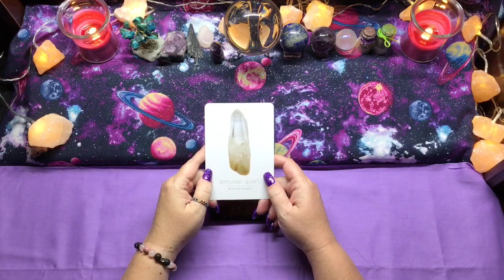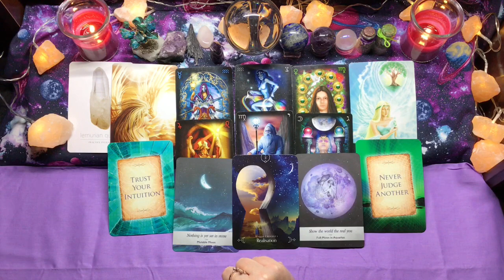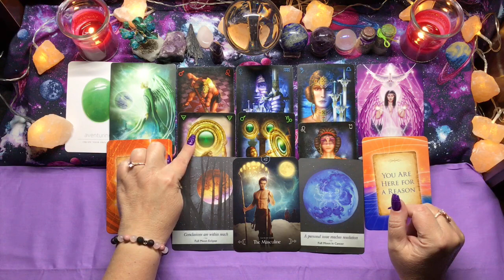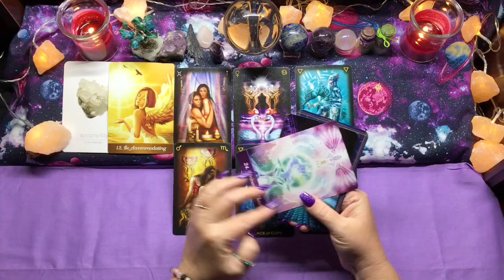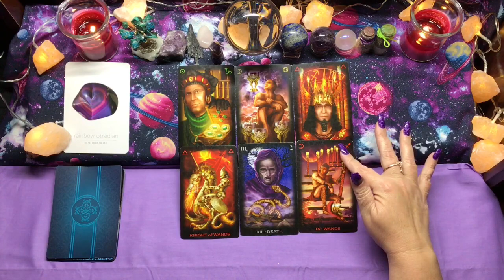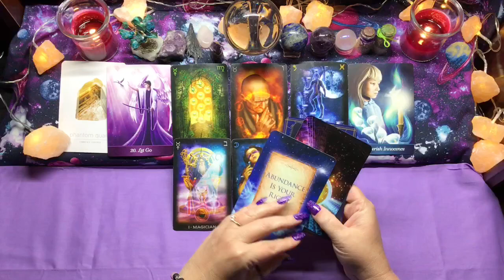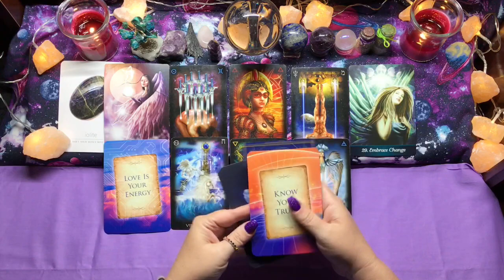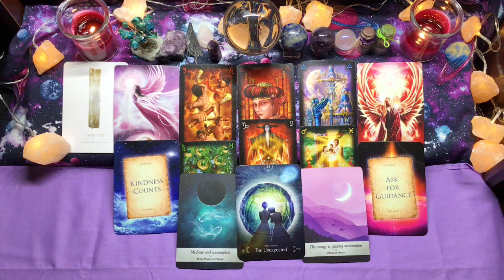Pick a Card Tarot 🎱 Yes or No 🎱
Today’s tarot reading is a yes or no answer to any question. Please use your intuition to select your pile. Timestamps are as follows:

Pile 1 - 4:13
Pile 2 - 10:13
Pile 3 - 15:20
Pile 4 - 20:14
Pile 5 - 25:05
Pile 6 - 29:45
Pile 7 - 32:38

💕Private Readings💕